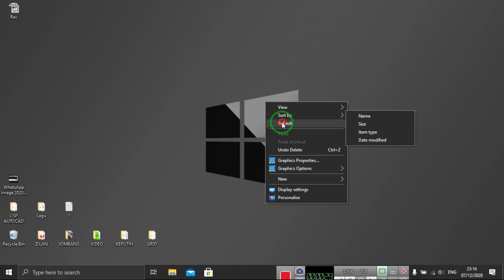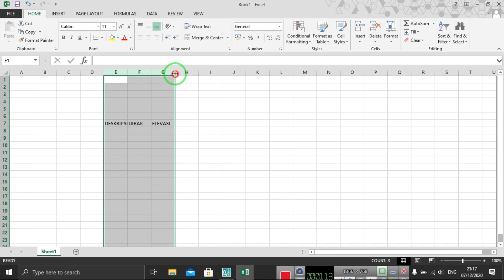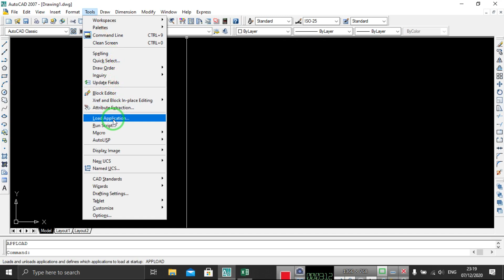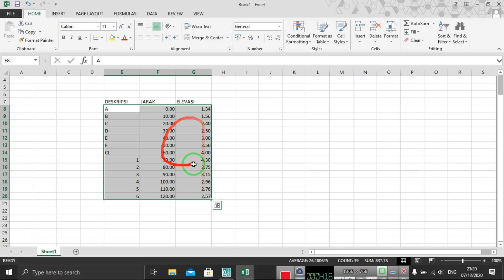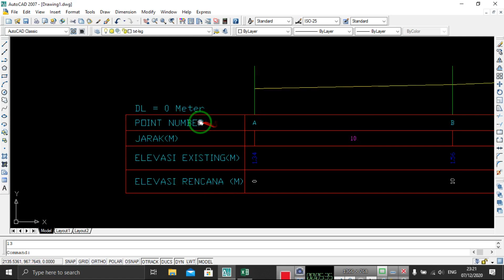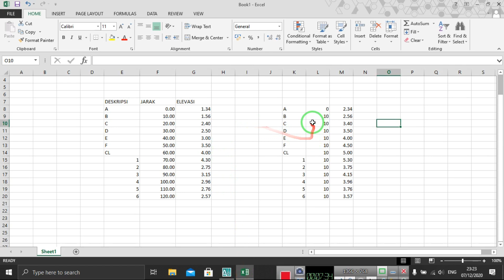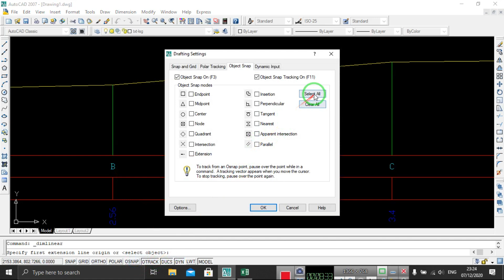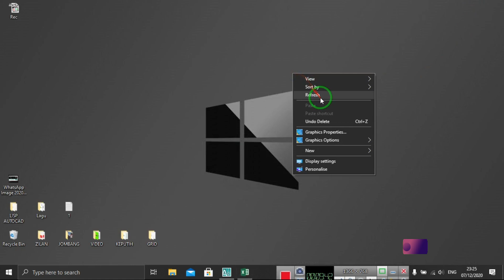Membuat Cross Section Dengan LISP di Autocad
Di video ini saya memberikan tutorial cara membuat cross/long section atau bentuk profile potongan memanjang/melintang di autocad menggunakan LISP

dari  beberapa orang sudah meminta Lisp Ini kepada saya mengatakan ada beberapa versi autocad yg tidak compatible Salah satunya versi autocad 2010...
saya tidak tau pasti versi berapa saja yg tidak compatible kerena saya tidak menggunakan semua versi autocad..  yg jelas sy sudah coba di versi autocad 2007 Dan autocad 2013.. Dan itu bisa

Terimakasih
Semoga bermanfaat